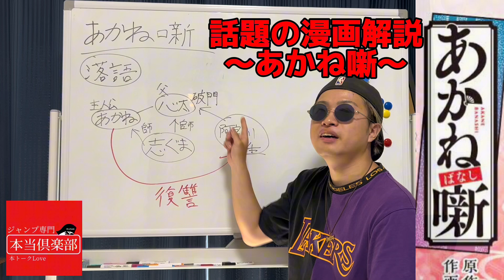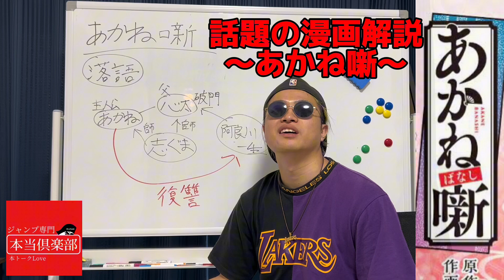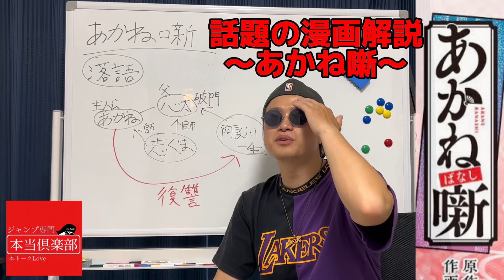【ネクスト覇権マンガ！！】あかね噺をざっくり紹介【修行が面白い落語漫画】漫画紹介